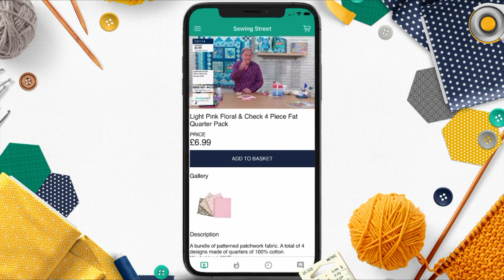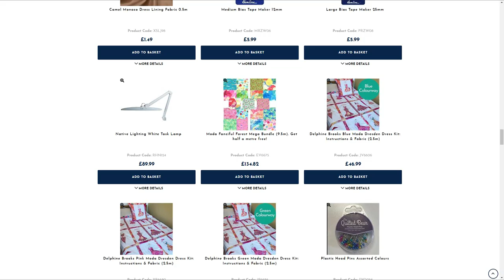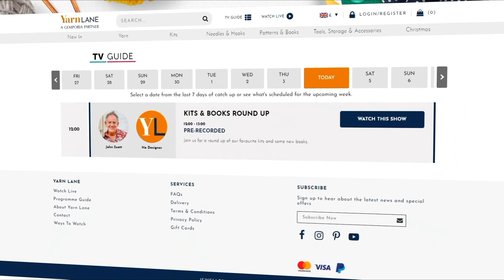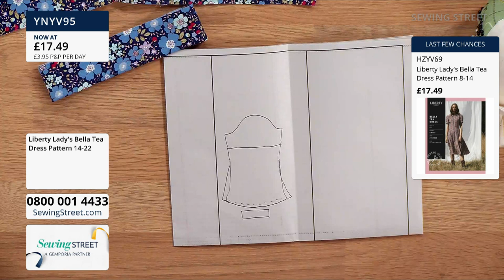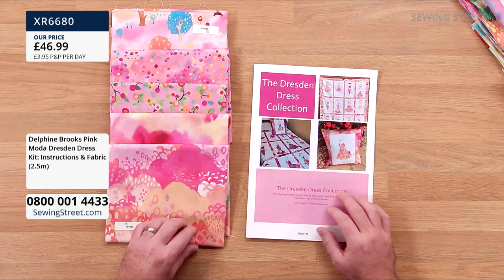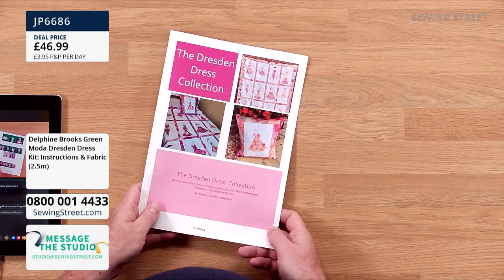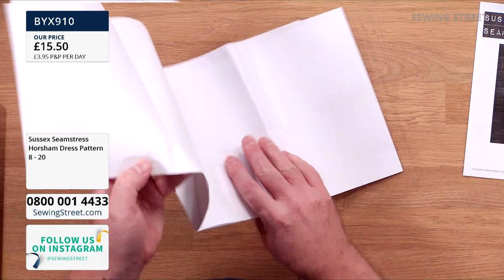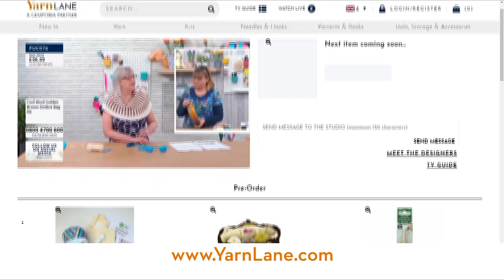Sewing Street–11/09/2021–Dressmaking w/ Mark Francis & Delphine Brooks & special guests from The WI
Hour 1: 0:00:00
Panels & Fabrics

Hour 2: 1:02:00
Liberty Lady's Bella Tea Dress with Mark Francis

Hour 3: 2:02:00
Delphine Brooks Moda Dresden Dress Quilt with Delphine Brooks

Hour 4: 3:02:00
Sussex Seamstress Horsham Dress with Mark Francis

Hour 5: 4:02:00
Anniversary of The Women’s Institute